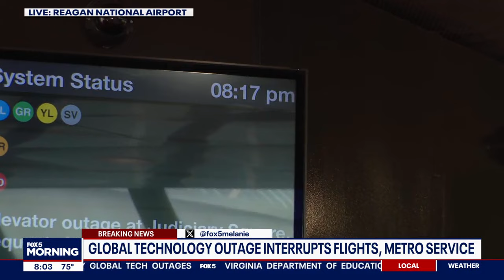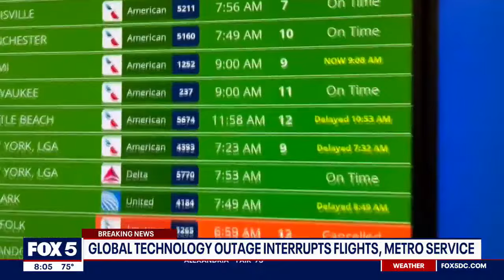DC Metro, airports impacted by global tech outages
A global Microsoft outage that is disrupting banks, commerce, and other businesses around the world is also affecting D.C. area airlines and the Metro transit system.